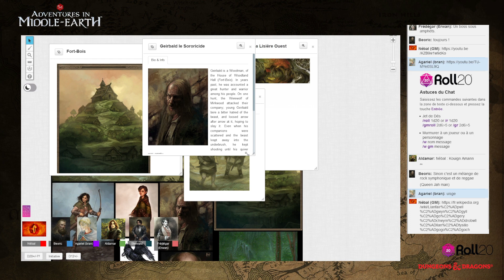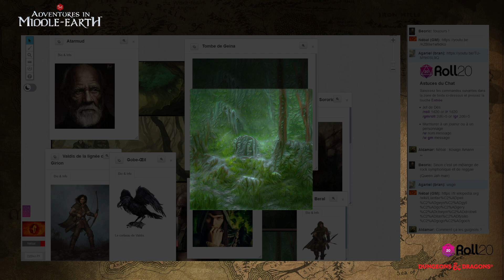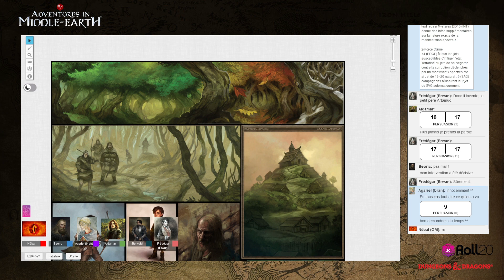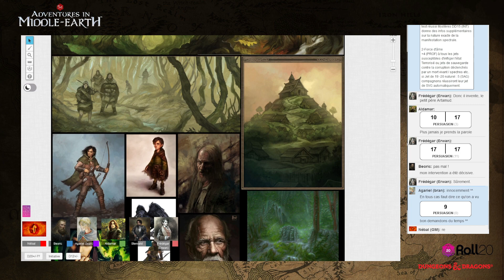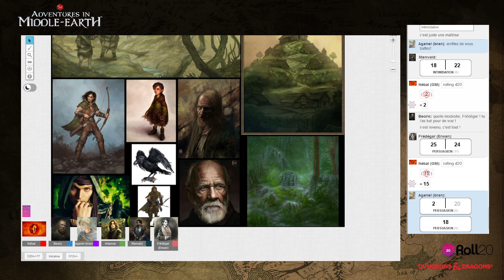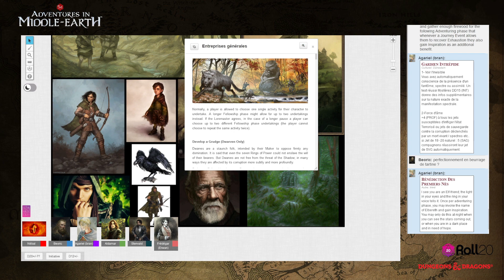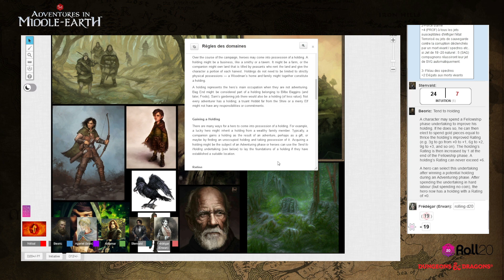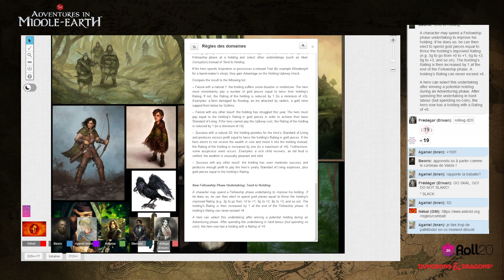Enregistrement Adventures in Middle-Earth : L'Honneur des hors-la-loi (2/2)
On poursuit la campagne d'*Adventures in Middle-Earth* – streamée en principe tous les vendredis 21h sur la chaîne Twitch du camarade Nepuulotron

Le camarade Bran a réalisé l’illustration de la vignette, et vous pouvez le suivre sur Instagram

Pour toutes les références techniques en rapport avec ce scénario de *Mirkwood Campaign*, vous pouvez vous reporter au traditionnel article de blog

La musique de fond est issue des compositions de Howard Shore pour la trilogie du *Seigneur des Anneaux* de Peter Jackson, et des bandes originales des jeux vidéo de la série *The Elder Scrolls* ou encore de *Darkest Dungeon*, ainsi que d’une sélection de morceaux de dark ambient, dus surtout à Desiderii Marginis et Lustmord, mais aussi à Apocryphos, Atrium Carceri, Cities Last Broadcast, Halgrath, Kammarheit, Mesektet, Metatron Omega…